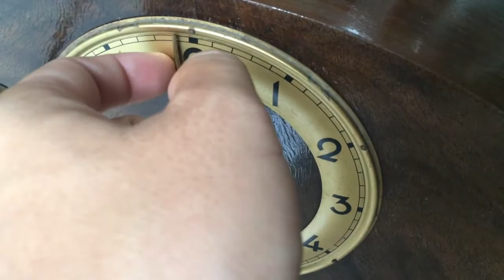Vintage Maier Mantle Clock - Westminster Chimes